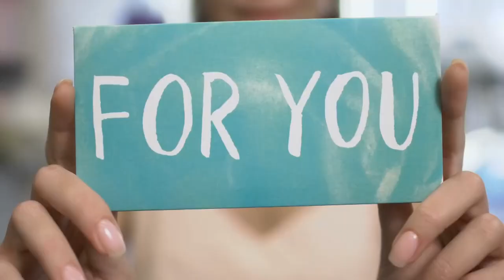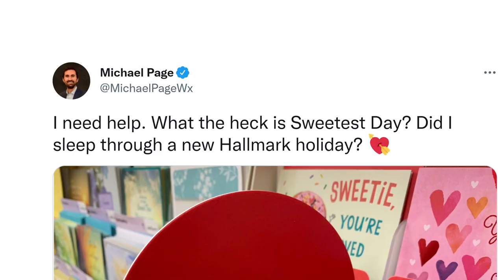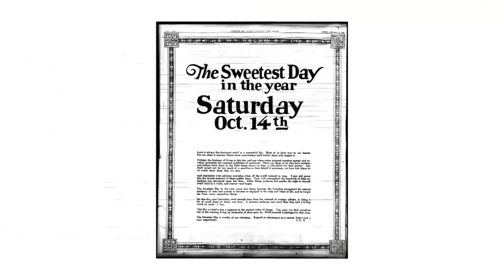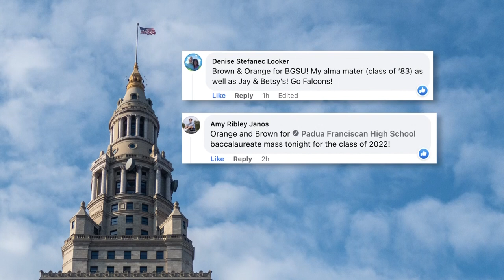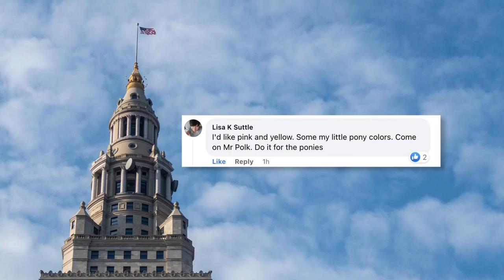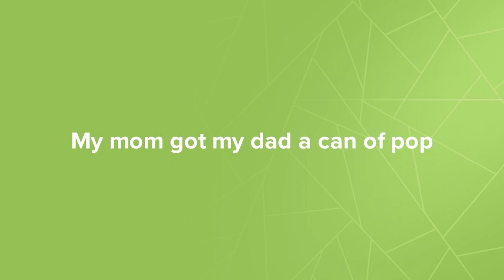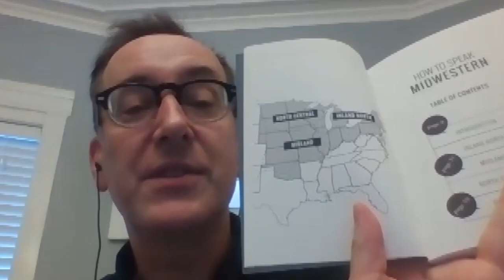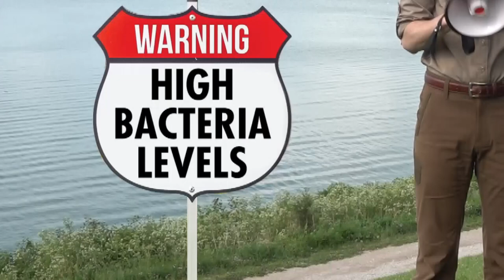Ultimate Cleveland Show with Mike Polk Jr. | Episode 1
Check out the premiere episode of the Ultimate Cleveland Show with Mike Polk Jr.  WKYC's Resident Gadabout Town Reporter Mike Polk Jr. introduces viewers to the interesting places and fascinating people that make Cleveland so wonderfully Cleveland.